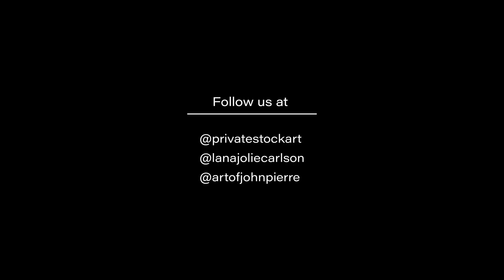Artists Profiles with Lana Carlson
Lana Carlson Interview with Jean Pierre. Produced by Jonathan Garza